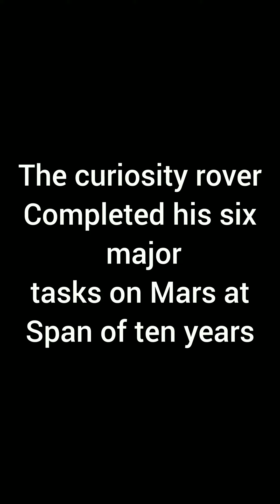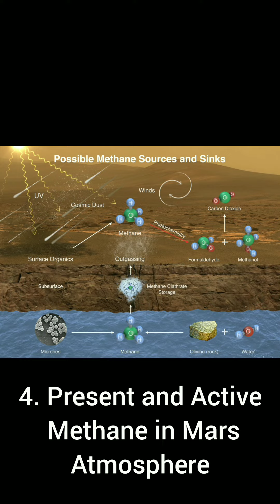NASA CELEBRATING DECADE OF CURIOSITY ROVER ON MARS BY SELFIES OF CURIOSITY ROVER 🚀🚀🚀🚀🚀